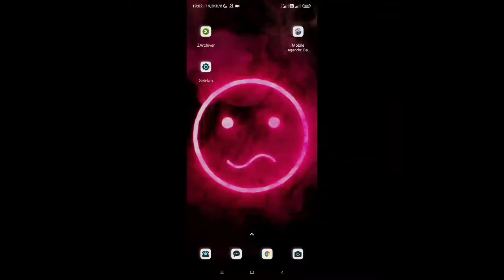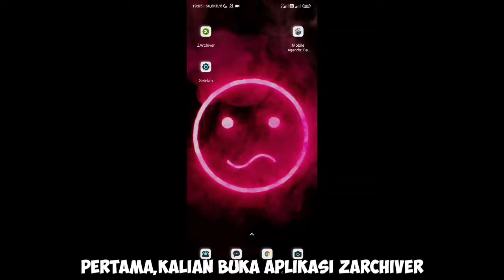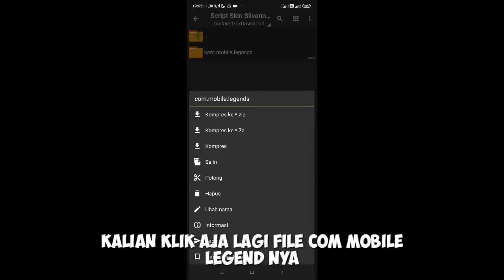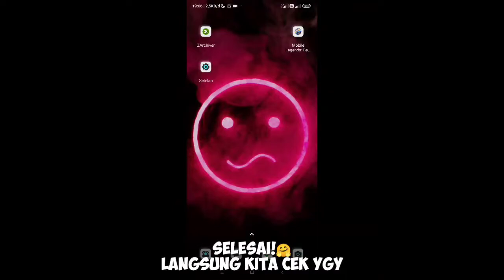CARA PASANG SCRIPT SKIN MOBILE LEGEND DI ANDROID 11 100% WORK 2022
Cara Pasang script skin mobile legend di android 11